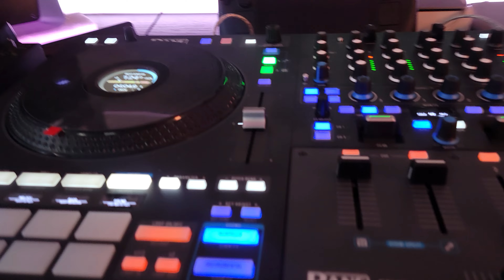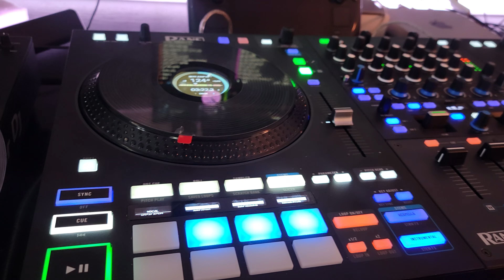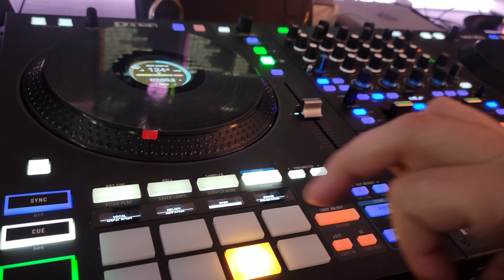Can I monetize a song if i change the key of the vocals ?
In this video i'm taking a popular song i'm using the new stem split feature on the Rane four to see if i can fool youtube.

update. it didn't work.